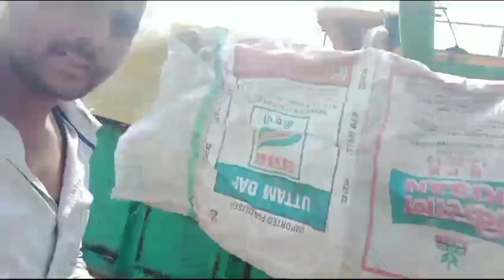jS-2303 सोयाबीन बढ़िया ऐवरेज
आनंद गुजर खातेगांव से सोयाबीन 2303 बढ़िया एवरेज